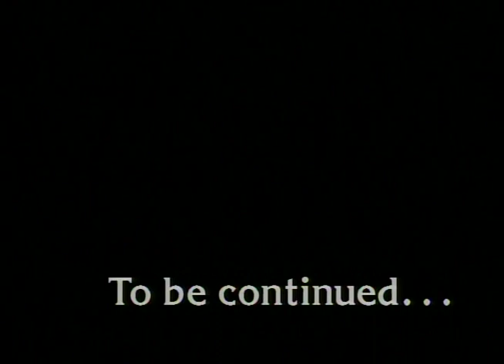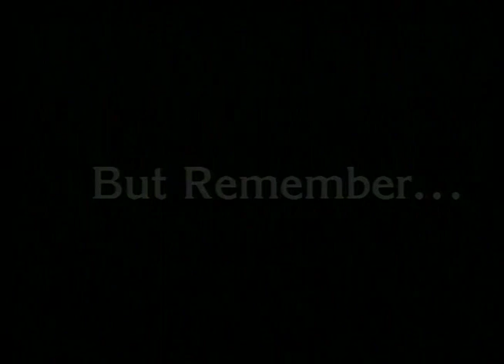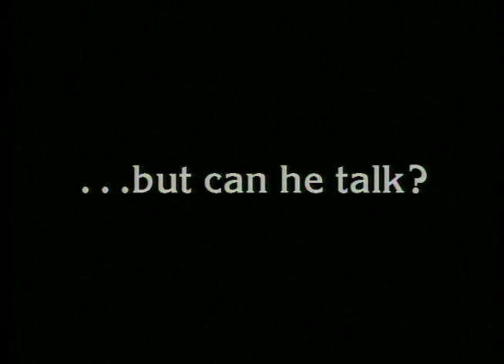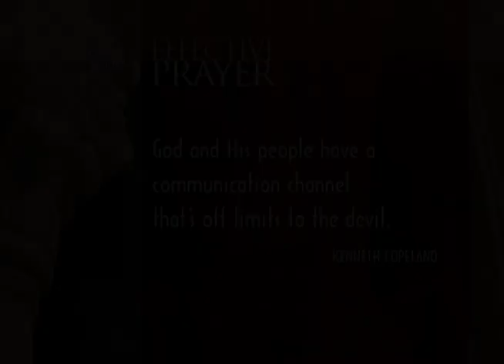Effective Prayer, Session 1 - Kenneth Copeland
Watch this classic teaching taken from the Prayer Series BVOV broadcasts. Receive insight from Kenneth Copeland on the keys to prayer that will help bring you out of any crisis situation.

If you have a desire to learn more about the Word of God